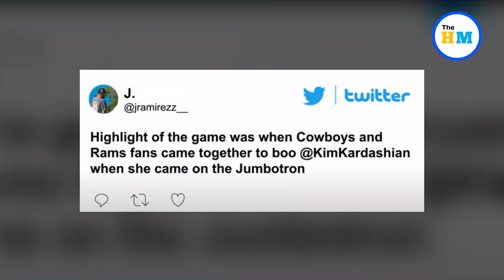Kim Kardashian’s kiss couldn’t save her from getting booed at Rams game | Viral Video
Kim Kardashian’s kiss couldn’t save her from getting booed mercilessly at Rams game | Viral Video

About Video :-
Kim Kardashian didn’t receive a warm welcome from fans at the Rams-Cowboys game on Sunday. Fans at SoFi Stadium in Los Angeles booed the Skims founder as she was featured on the big screen during the game. In now-viral videos on social media, Kardashian can be seen smiling and blowing a kiss as cameras captured her in a private suite with friends and her son Saint West.

Viral videos,